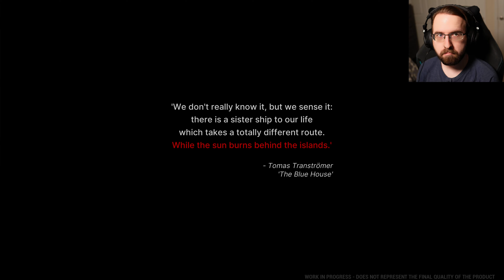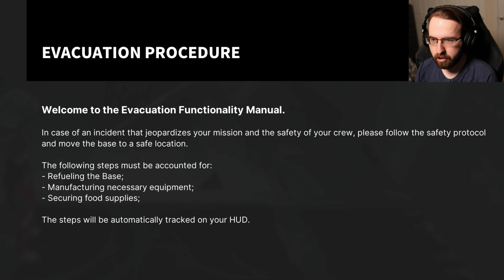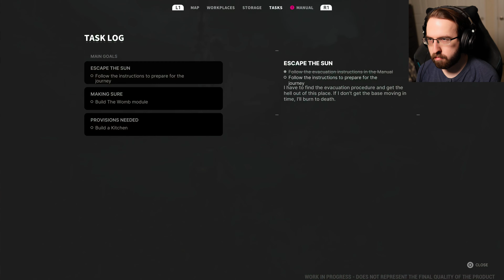You Can Clone Yourself In This Game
This game is called The Alters. It’s a survival game in spice with some base building aspects that is similar to others.

CHAPTERS

00:00 - INTRO
01:36 - NOT DEATH STRANDING
05:30 - OUR BASE IN A WHEEL
14:08 - GATHERING RESOURCES
20:50 - CLONING BEGINS
36:48 - JAN THE TECHNICIAN
1:02:37 - WHAT TO EXPECT!